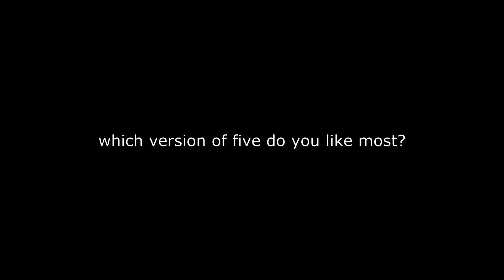TUA CRACK MOMENTS 2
Welcome To Awesome Plus
😂 Watch, Enjoy and Laugh with us

-This video is for people's entertainment.---
Hit the sub button if you loved it, thank you

Watch these clips of the show "The Umbrella Academy" I putted together.
What did you think? Did you enjoy it?
 Lets us know in the comments below...
🍁 For more Amazing Funny Videos!

*Ignore this*
Chapters:
0:00 Intro
0:10 I want to be a monke
0:45 Last i checked...
0:51 Young Man?!?!?
1:09 This is my nicest outfit...
1:19 Unclean Trim from youtube tool
1:20 Klaus's crazy moments
1:48 F*ck this shit i'm out
2:04 Unclean Trim from youtube tool
2:05 Do you ever stop talking?!?
2:14 Uwerghhhh
2:19 After all this trouble...
2:21 Sleeping Five
2:32 Which five do you like most?